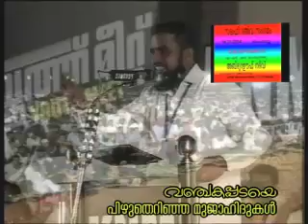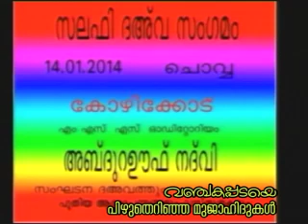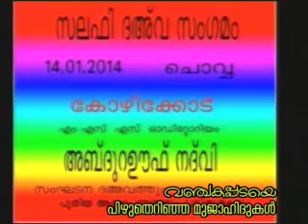വഞ്ചകപ്പടയെ പിഴുതെറിഞ്ഞ മുജാഹിദുകൾ | അനസ് മൗലവി | സലഫി നഗർ തലശ്ശേരി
KNM SAMAPANA SAMMELANAM THALASSERI